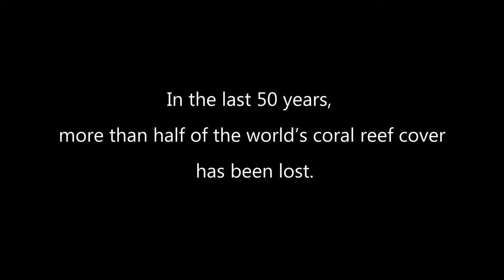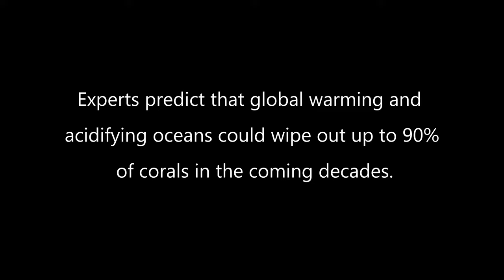Snorkling in the red sea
April 2022

I tried out my iPhone 12 with a simple waterproof sleeve.
Sorry for shaking.